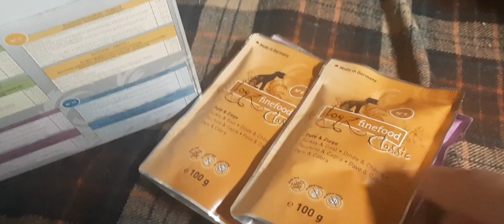trilly unboxing yahooooo